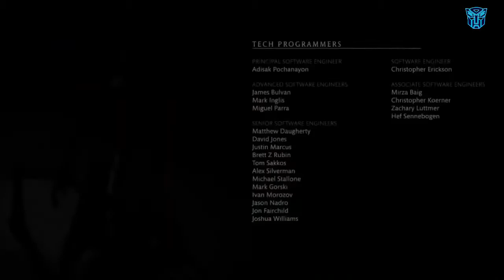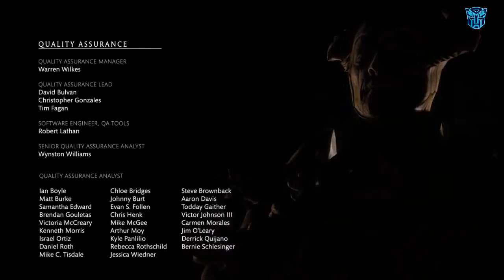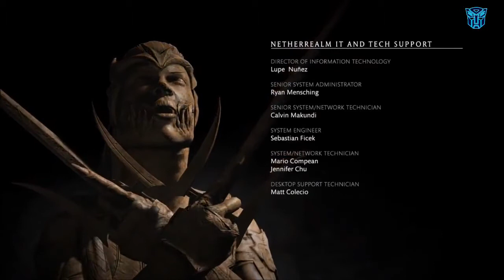Mortal Kombat X Full Story Mode Walkthrough Gameplay (MKX)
Mortal Kombat X (MKX) Full Walkthrough Gameplay includes a Review, the Intro and Story Mission’s of the Single Player for PS4, Xbox One, Xbox 360, PS3 and PC. This Mortal Kombat X Gameplay Walkthrough will include a Review, all Story Missions, Fatalities, Brutalities, X-Rays, All Characters, DLC Characters, Predator, Jason Voorhees, Bosses, Cut Scenes and the Ending of the MKX Single Player.

Mortal Kombat X is a fighting video game development by NetherRealm Studios. It is the tenth main installment in the Mortal Kombat series. The game is scheduled to be released on PlayStation 4, Xbox One, and Microsoft Windows, and will be ported to PlayStation 3 and Xbox 360 by High Voltage Software. ___________________________________________
💖 Show support 💖